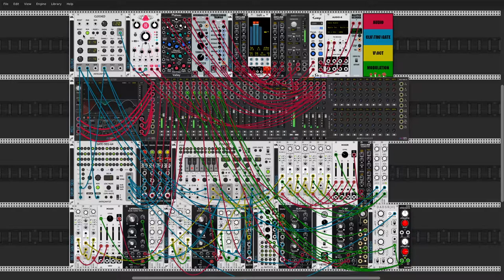PATCH SKETCH 016 - Quick Old School House Loop [VCV Rack]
Simple house loop.